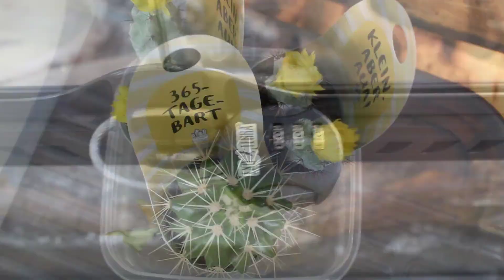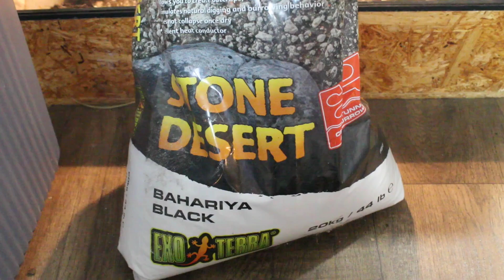Terrarium Make over - Part 1 - Skittles (gefleckte Klapperschlange)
Heute starten wir mit einer neuen Reihe! Dem Terrarium Make over. Folge 1 mit Skittles, meiner gefleckten Klapperschlange. Ich makiere euch weiter unten ein paar der benutzten Produkte. Es handelt sich außerdem bei den Exp Terra Produkten um eine Kooperation.

⚠️ Es handelt sich hier um meine persönliche Meinung / Handhabung! Giftschlangen gehören nur in die Hände erfahrener Halter!

Was ich benutze:
** Halterung für Lampe
** Büffel Schädel
** Plastik Boxen